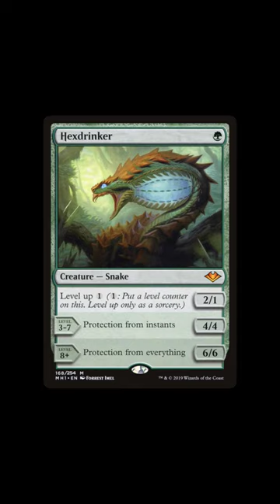If Old Memes Were Magic: Badgers